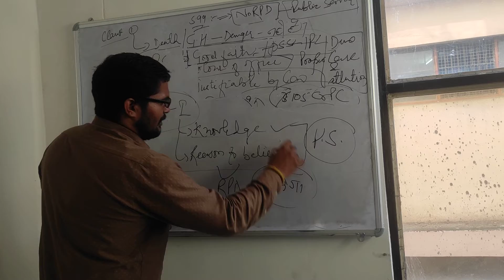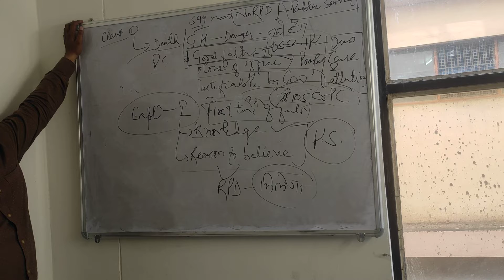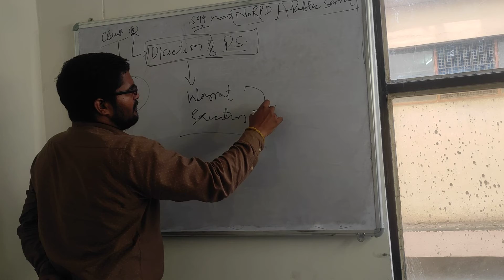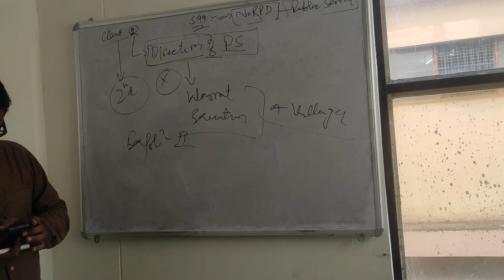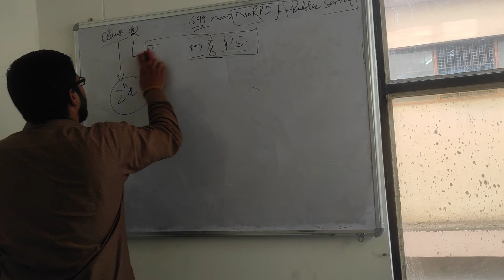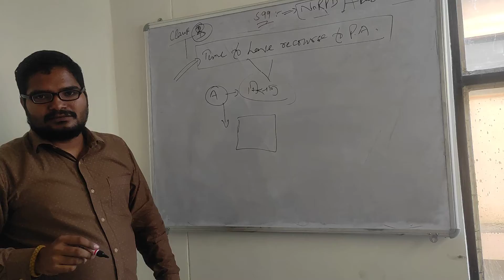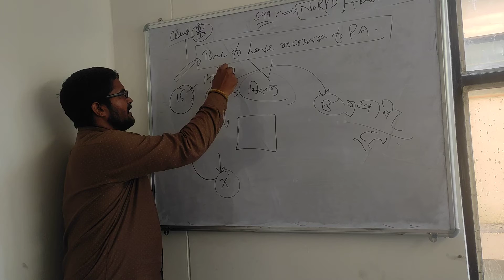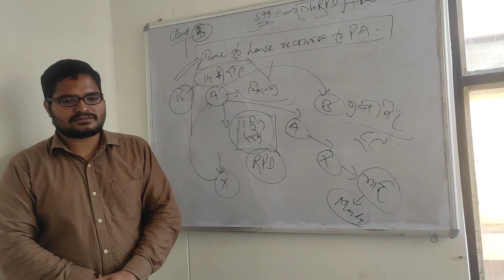IPC live class section 99